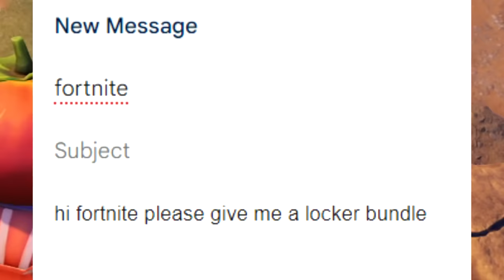The TITAN HAND *LIVE EVENT* Challenge in Fortnite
Fortnite just had a secret Live Event that was pretty insane, so let's make a challenge out of it!